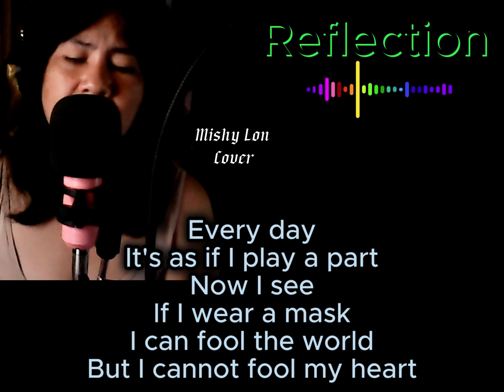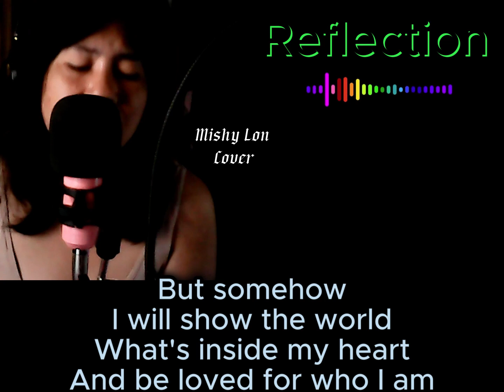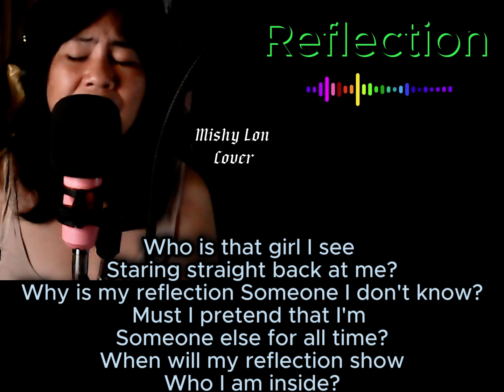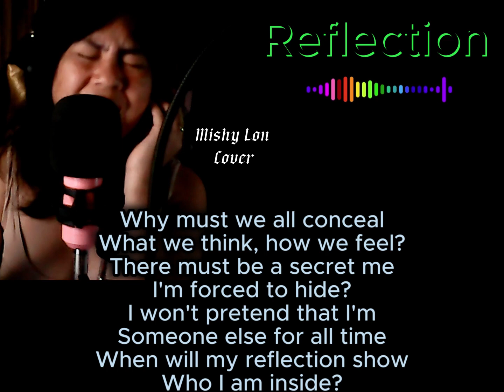Reflection - Christina Aguilera || Mishy Lon Cover